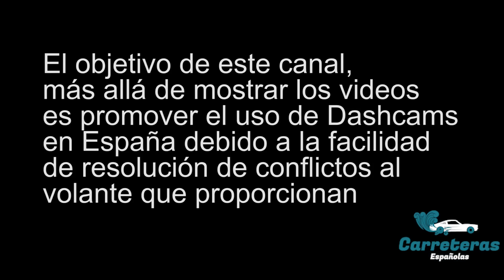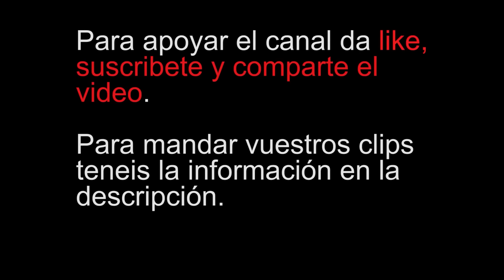Problemas de la lluvia || Spanish roads compilation 35 || Recopilación Carreteras Españolas 35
Si quereis mandar videos para que se recopilen para el siguiente mandadlos de la siguiente forma:

Asunto: Videos Compilación - tu_insta

(o la red social o nombre que quieres que se mencione)

- Los videos los podeis compartir subiendolos a google drive o alguna                  plataforma y dando los permisos para verlo
-  Si quieres que se silencie el audio en los clips o en alguno en específico dilo en el texto del correo

Participantes: